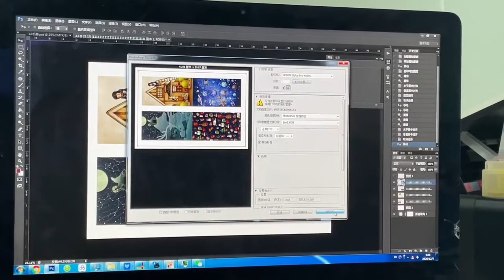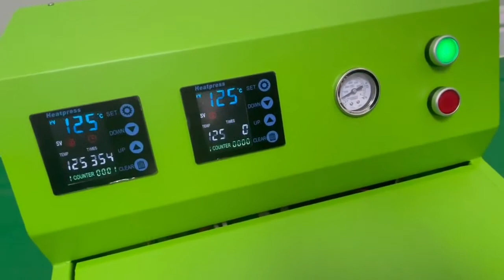iPhone 12 pro max case of blank sublimation phone case,3d sublimation 2 in 1 tough blank phone case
1.100% perfect fitting.
2.Have Glossy & Matte / opening side & closing side(button position).
3.Camera position bulge
& flat designs.
4.Edge smoothly.

5.Both side smoothly, no lines.
6.Printing result very good.
7.Printing by film and vacuum machine.
8.Rosh & Fcc certification